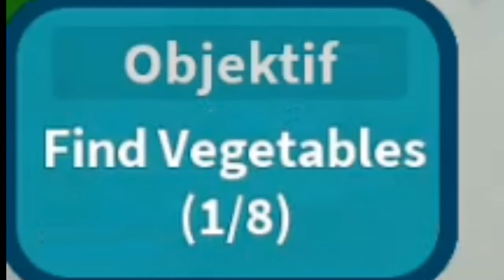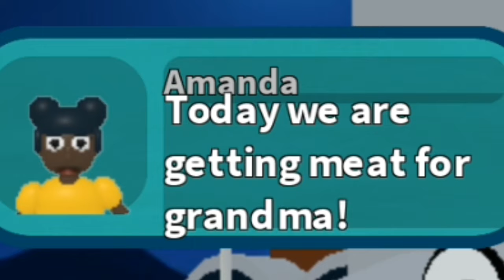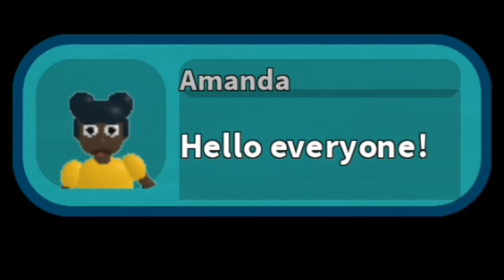Apakah Kamu Melihat Domba???|Roblox Amanda Part 4|Cerita Amanda!!!!!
Amanda=Dora